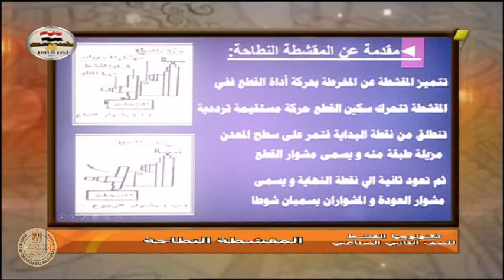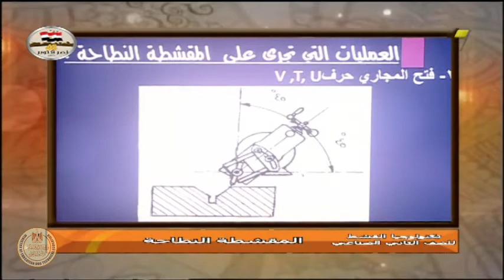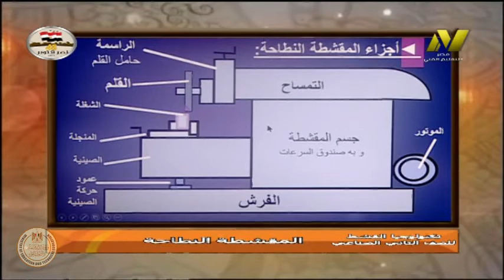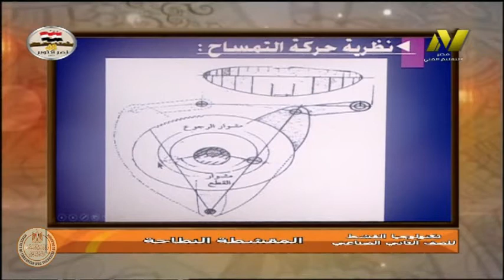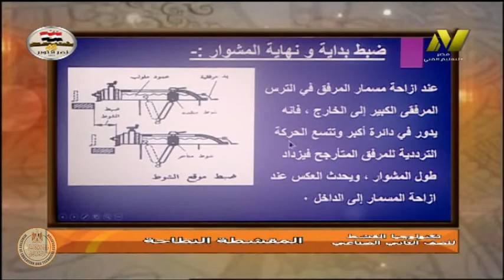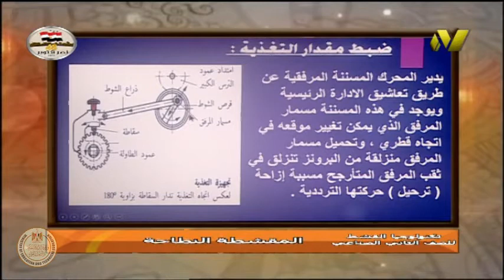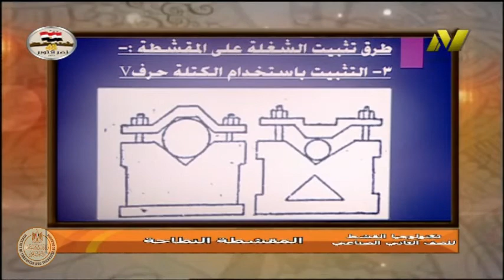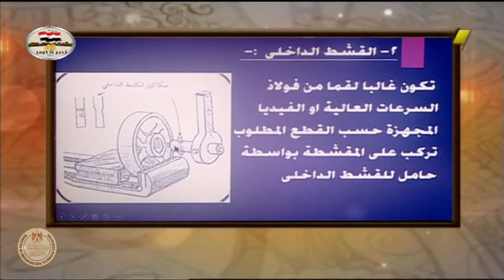الصف الثانى صناعى - تشغيل معادن - تك القشط - المقشطة النطاحة - أ محمد عبد الستار